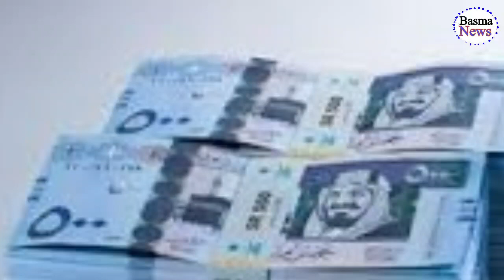Aj ka Saudi Riyal Rate | Saudi Riyal Rate Today 31 May 2022 | Pakistan India Bangladesh Nipal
Content Cover.